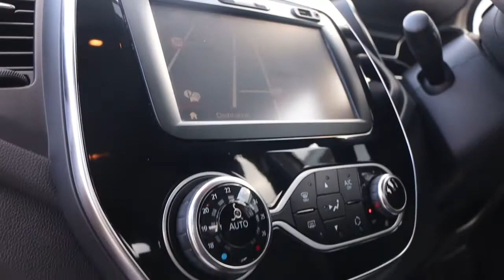SJ17FCS RENAULT CAPTUR 0 9 DYNAMIQUE NAV TCE 5d 90 BHP